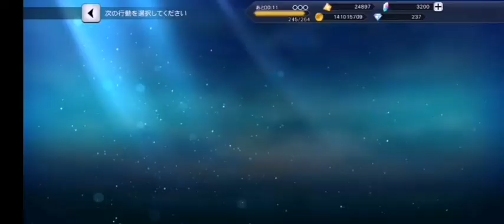(TotRays) Tales of 25th Anniversary - Miracle Boss Challenge: EX1~24 Marathon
00:00 - Beginning
04:45 - EX5
16:33 - EX10
24:28 - EX13
29:23 - EX15
41:23 - EX20